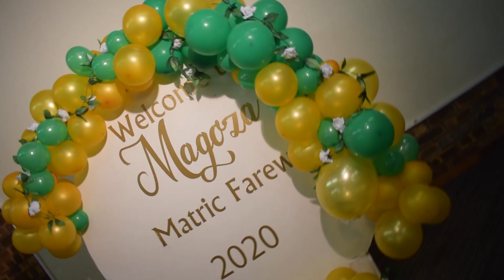Magoza Secondary School Matric Dance 2020 Summary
The event took place at Swadini Resort on 15th December 2020